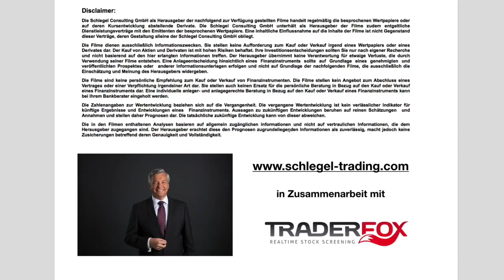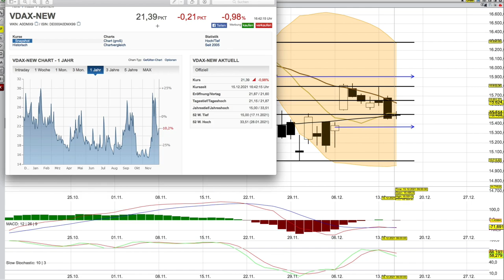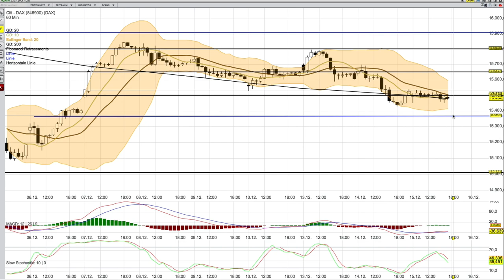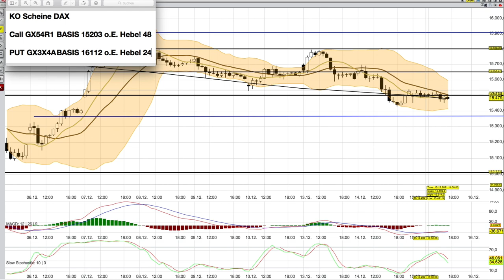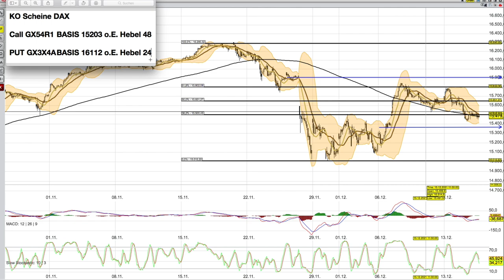DAX Analyse ab dem 16 Dezember